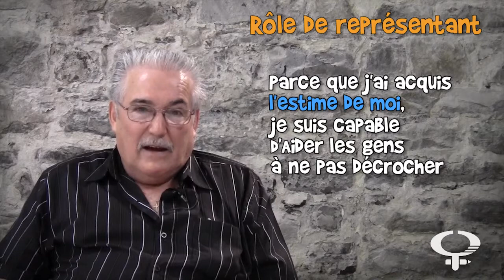Victorin Boudreau: encourager nos jeunes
Victorin Boudreau est représentant des personnes apprenantes pour la Fédération d'alphabétisation du Nouveau Brunswick (FANB), du Réseau pour le développement de l'alphabétisme et des compétences (RESDAC, anciennement FCAF) et du Conseil alpha de Bathurst-Chaleur (CACB).

Dans ce segment vidéo, il nous parle de ses projets futurs: travailler avec son professeur Raymond Jean pour terminer son GED, continuer à s'impliquer à titre de représentant des personnes apprenantes et enfin, aider les jeunes à persévérer et à ne surtout pas "décrocheter" de l'école.